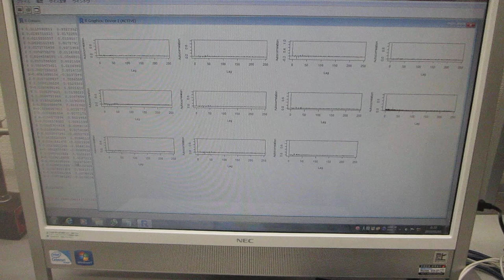超音波の音圧測定解析（時系列データの自己回帰モデルによる、自己相関の変化）